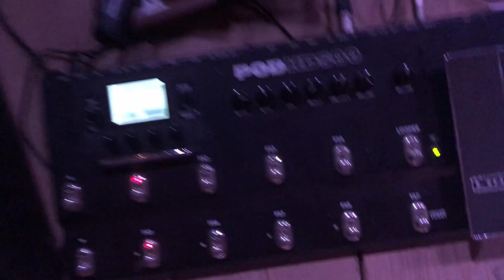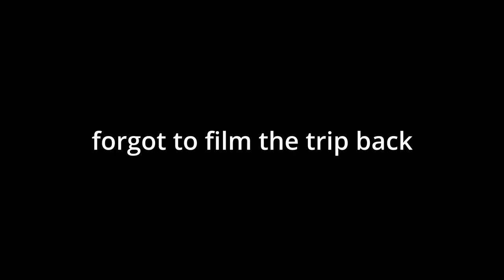FIRST EVER VLOG | BLACK SEA ROCKS FEST 2022 CORBU, ROMANIA